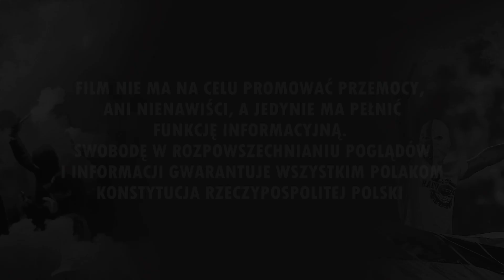Oprawy i piroshow na meczu przyjaźni Wisła Kraków - Ruch Chorzów (16.09.2022 r.)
Fortuna 1 liga: Wisła Kraków 1-1 Ruch Chorzów (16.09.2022 r.)